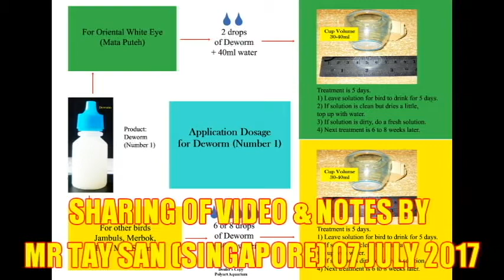Jambul - Molting Food - Deworm - LAVA - Number 1 - Mr Tay San Singapore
Tay San 07 July 2017

Drop form jambul start to recover in health and form
Application diet tools:
1) Molting Food Powder (from Roadfai aka Raymond Wee).
2) Deworm (from Roadfai) and Deworm program.
3) Number 1 bird food.
4) LAVA Maintenance Solution.

Video and notes provided by Mr Tay San (Singapore)
- Thank you bro and deeply appreciate your sharing.